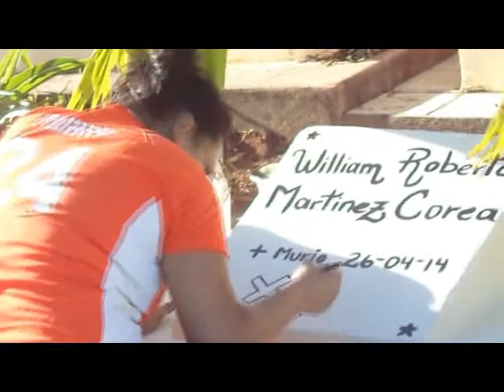Cementerio de Granada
El gobierno local, este año, mostró un interés particular, por el Cementerio Municipal de la Gran Sultana, patrimonio histórico, que continúa siendo frecuentado durante esta época, por numerosas familias, que se reúnen para visitar juntas, los mausoleos y estancias eternas, donde descansan, los restos de muchos Fieles Difuntos, tradición que perdura en el tiempo.